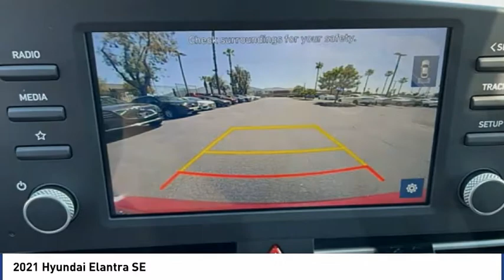2021 Hyundai Elantra SE FOR SALE in Corona, CA H10437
Stop in today for a test drive of this N 2021 Hyundai Elantra

CardinaleWay Hyundai
2525 Wardlow Rd

Scarlet Red Pearl 2021 Hyundai Elantra SE FWD IVT 2.0L 4-Cylinder DOHC 16V  Want us to come to you? No problem! In case we missed a picture or a detail you would like to see of this 2021 Elantra, we are happy to send you A PERSONAL VIDEO walking around the vehicle focusing on the closest details that are important to you. We can send it directly to you via text or email. We look forward to hearing from you! Recent Arrival! 33/43 City/Highway MPG  1,000 off MSRP!  Experience the Cardinale Way difference. We develop outstanding relationships where everybody wins. All prices are plus dealer installed Protection Package for  995.00. Proudly serving Inland Empire, Corona, Riverside, Ontario, San Bernardino, Orange County, Yorba Linda, Chino Hills 92882. Price does not include sales tax, license fees,  80 Doc and any other government fees.  Dealer installed accessories extra.  Price includes:  1500 - Retail Bonus Cash. Exp. 04/30/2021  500 - HMF Standard Rate Bonus Cash . Exp. 04/30/2021    Vehicle price and availability are subject to change without notice.